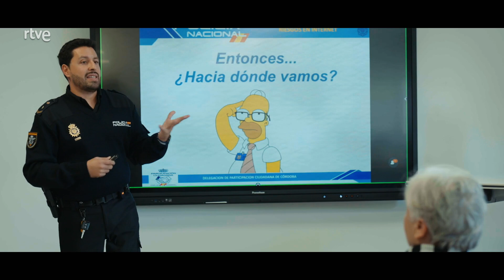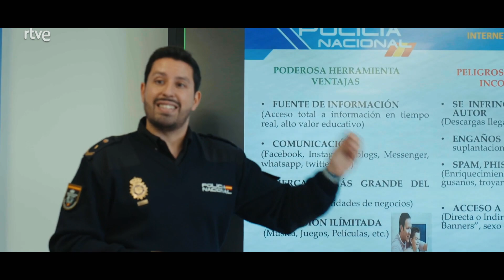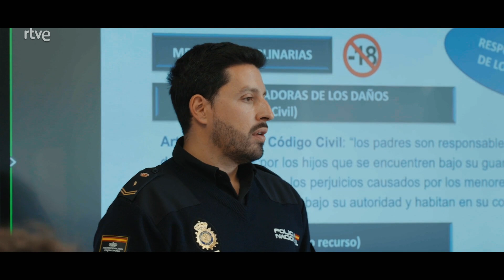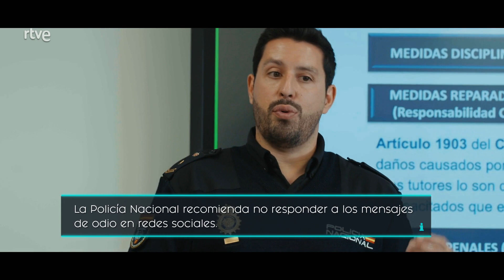Ciberacoso en las aulas | Brigada Tech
¿Y si alguien comparte fotos nuestras sin permiso? ¿Y si nos amenazan con revelar información personal? Para responder a estas y otras preguntas, Charo, Ricky y Pablo acuden a un instituto de Educación Secundaria para participar en una charla impartida por miembros de la Policía Nacional.

Allí, nuestros mentores digitales comparten con el alumnado sus experiencias personales sobre ciberbullying en un intento de ayudar a frenar estos delitos.